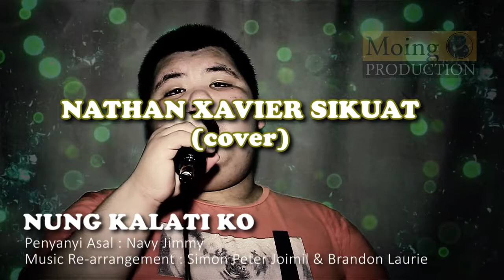NUNG KALATI KO - NAVY JIMMY / Nathan Xavier Sikuat (cover)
Another song covered by Nathan Xavier Sikuat. Credits for music re-arrangement by tobpinai Simon Peter Joimil and Brandon Laurie. Hope you guys enjoy the song!